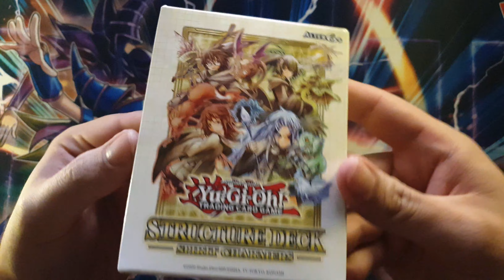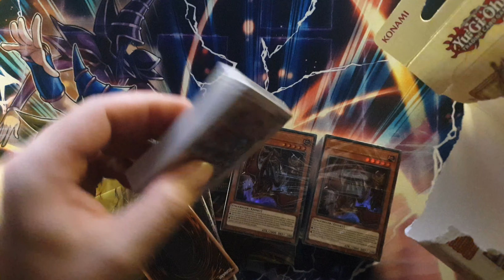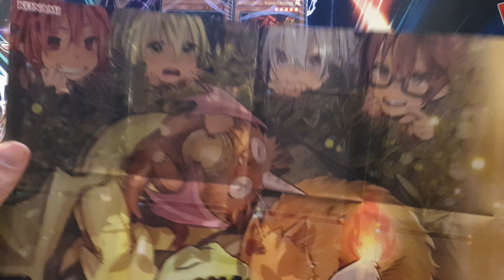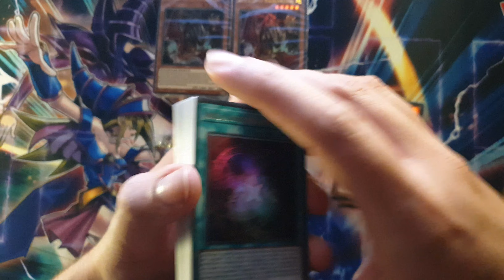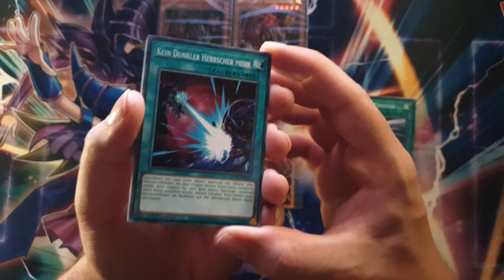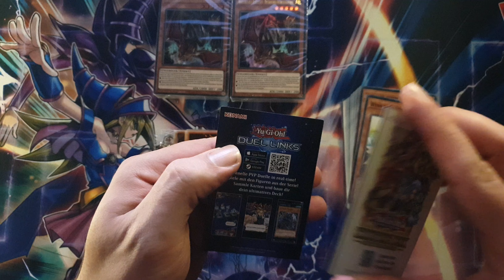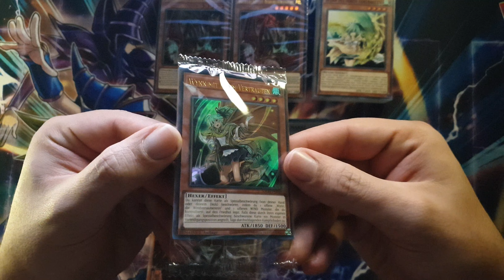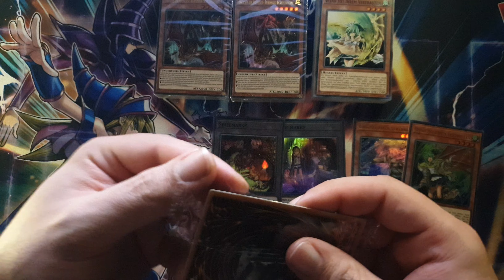Unboxing Yu-Gi-Oh! - 3x Spirit Charmers Structure Deck / Vertraute - DoffazukisDeckbauDungeon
Heute: Das neue Structure Deck Spirit Charmers, von Yu-Gi-Oh!, bekommt sein Unboxing Video mit Eria, Wynn, Hiita und Aussa !!